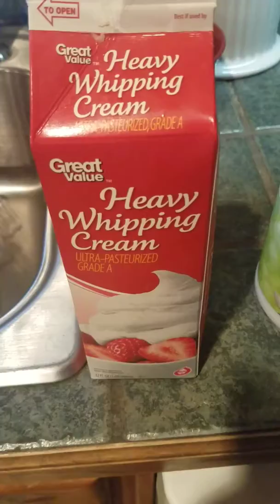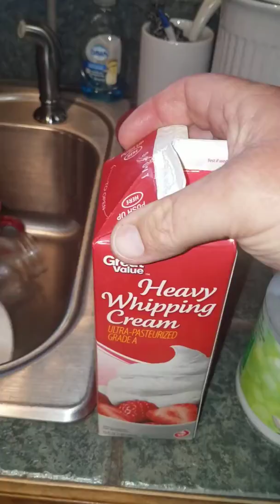How I Make Bulletproof Coffee